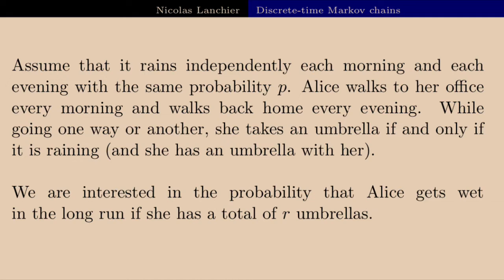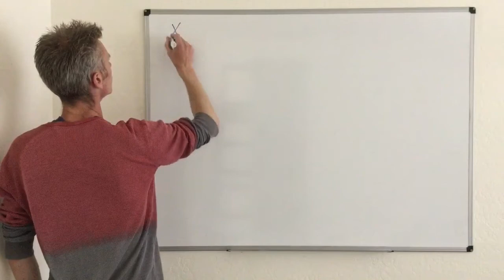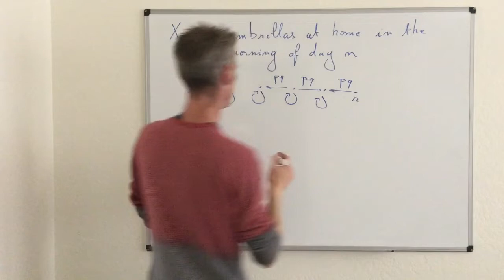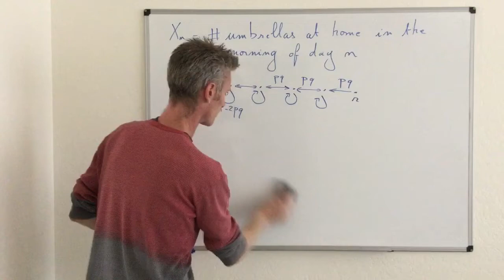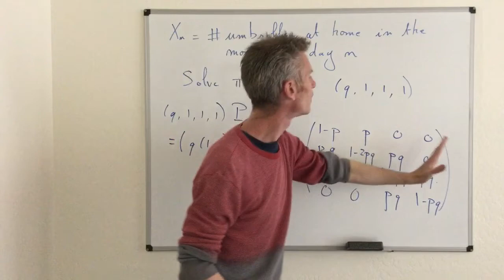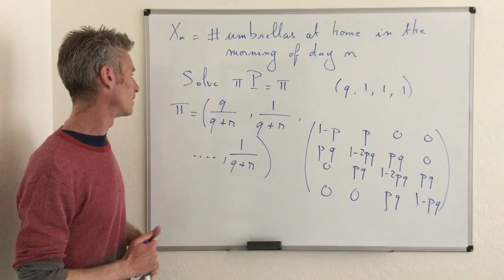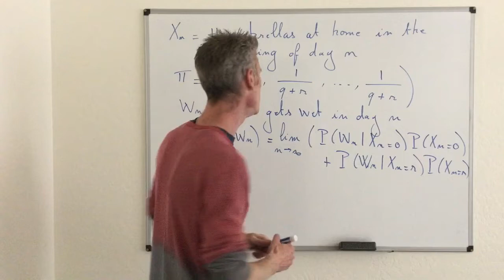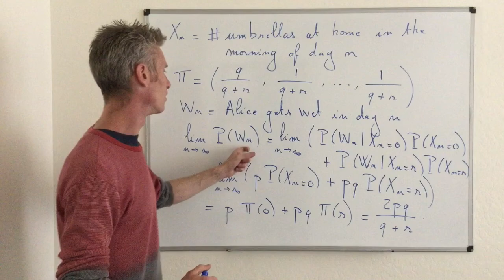19c. Stochastic Modeling - Example 7.7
APM 504 Spring 2020